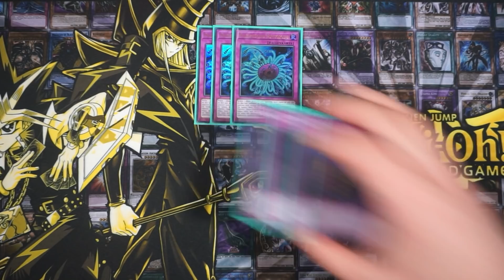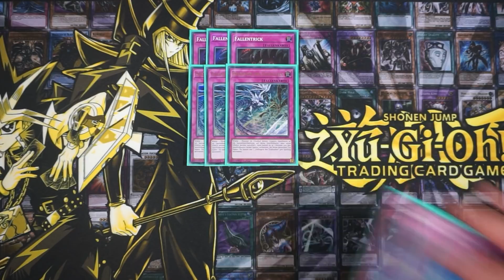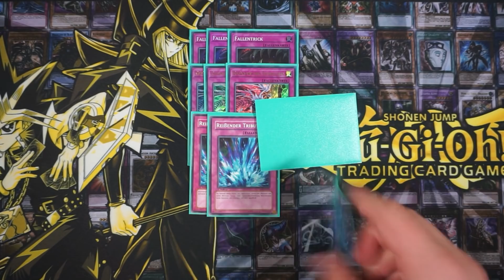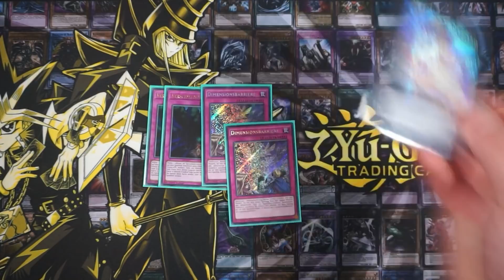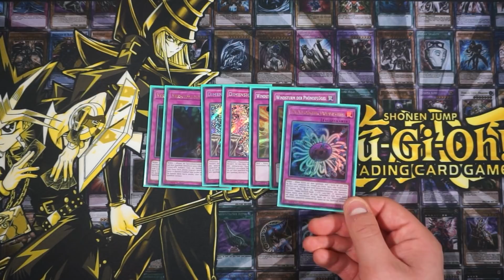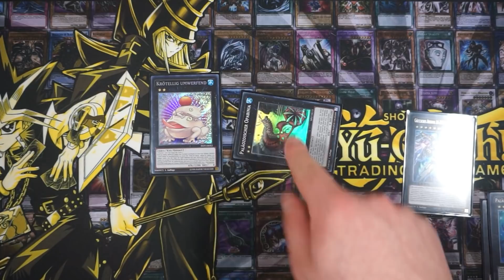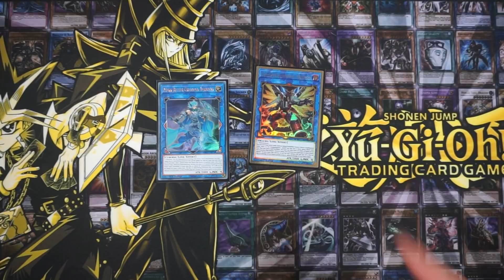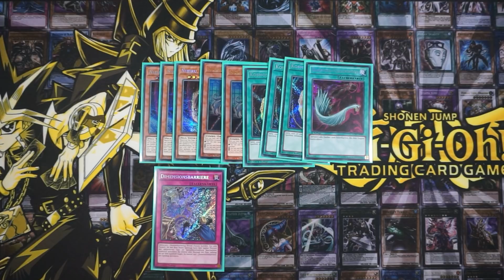Yu-Gi-Oh! PALEOZOIC FROG Deck Profile 2021! German/Deutsch | Toad auf 3, er hat garnix gemacht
Postfach:
70 01 56
44371 Dortmund

Ich spiele Yugioh auf Dueling Book. Aber du wirst so oder so in den Kommentaren fragen, statt einfach in die Videobeschreibung zu schauen. :)

Du möchtest Yu-Gi-Oh! Content sehen, der sowohl unterhaltsam als auch informativ ist? Ich selbst spiele seit ca. 15 Jahren Yugioh und interessiere mich sowohl für das Kartenspiel, als auch den Anime. Hier wird es also alles mögliche dazu geben. Wow, du liest das immer noch? Krass, hätte nicht gedacht, dass Jemand so weit kommt. Ist das jetzt gerade unangenehm? Schätze schon. In dem Sinne, Zeit für ein DU-DU-DU-DU-DU-DU-DUELL!